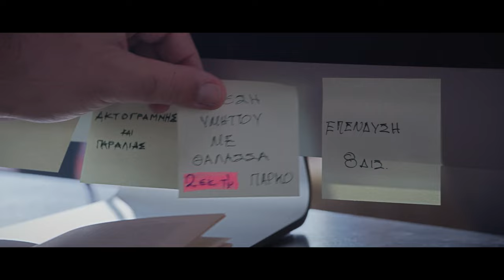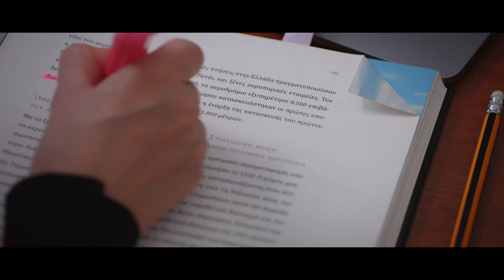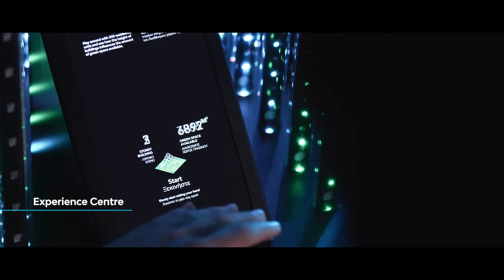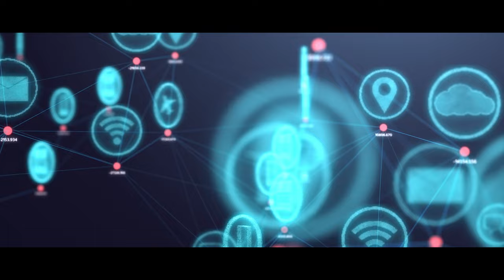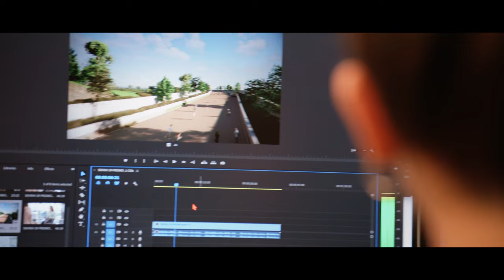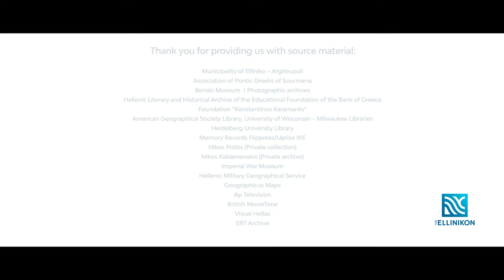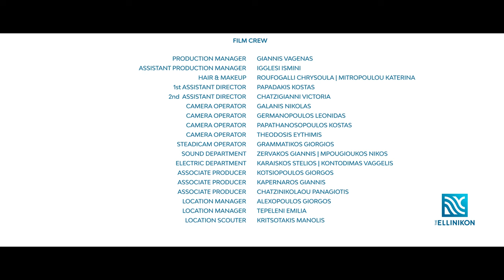The Ellinikon Documentary - The Symbol of Modern Greece